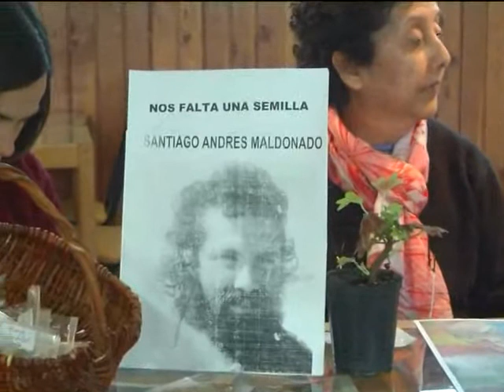08 08 17 SILVIA PEREZ INTERCAMBIO SEMILLAS Y PLANTINES